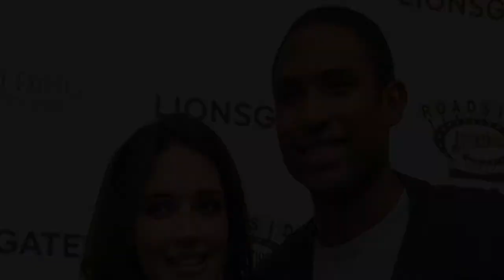Amelia Vega está esperando a su quinto bebé con Al Horford